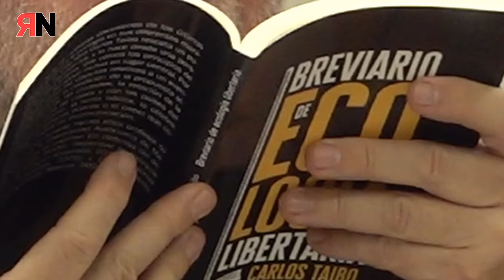RNtv jornadas "Capitalismo verde o futuro libertario", Carlos Taibo Arias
RNtv jornadas "Capitalismo verde o futuro libertario", ponencia de Carlos Taibo Arias
Breviario de ecología libertaria.